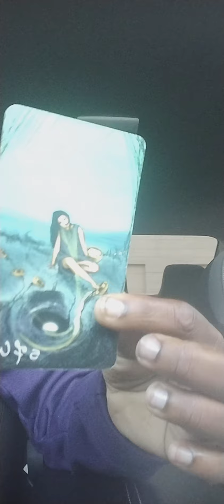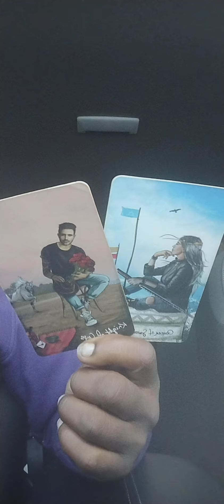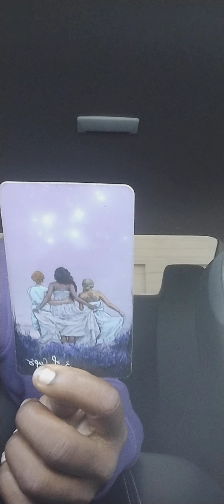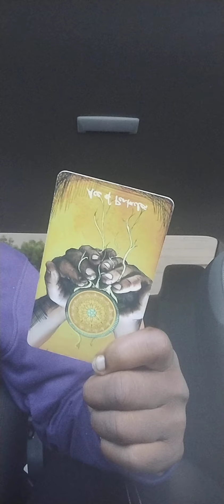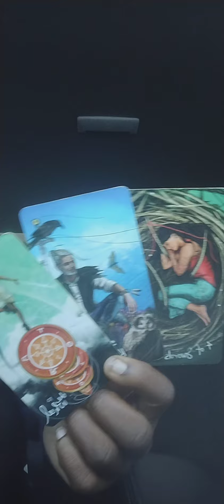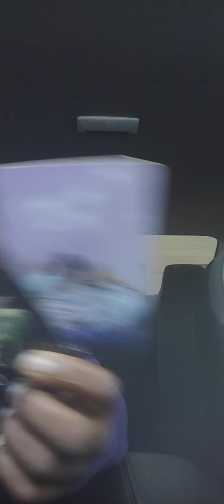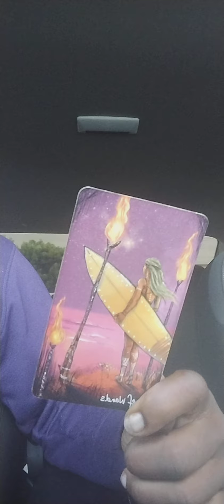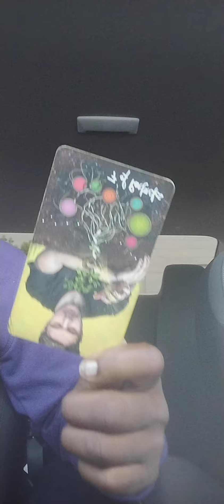Gemini ♊ they broke into the wrong house looking 👀 for you 🚓🚔